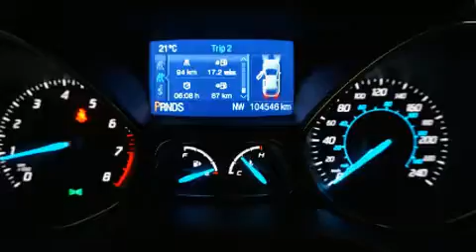2013 Ford Escape SE 1 OWNER, CLEAN CARPROOF, 104 Kms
Topbillin Auto Sales
2-7855 Keele St
in Vaughan, ON L4K 1Y6

You can expect a lot from the 2013 Ford Escape. Smooth gearshifts are achieved thanks to the efficient 4 cylinder engine, and for added security, dynamic Stability Control supplements the drivetrain. Top features include a split folding rear seat, a rear window wiper, adjustable headrests in all seating positions, an outside temperature display, heated seats, telescoping steering wheel, an overhead console, and more. Audio features include a CD player with MP3 capability, and 6 well positioned speakers. Safety equipment has been integrated throughout, including: dual front impact airbags, front SIDE impact airbags, traction control, brake assist, ignition disabling, and 4 wheel disc brakes with ABS. Our sales reps are knowledgeable and professional. They'll work with you to find the right vehicle at a price you can afford. We are here to help you.